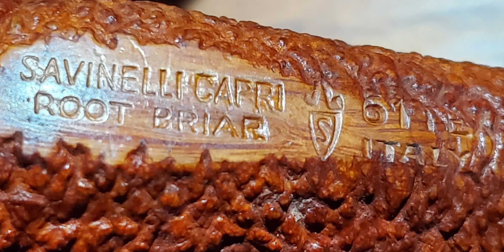The Tunnell Take #771 Finding the joy and great memories.... with a pipe. 😊